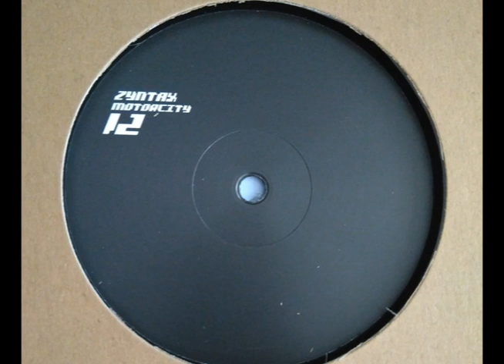Low Tape - The Day Of Grey Clouds In The Sky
"German label that releases dark electro with the theme of the development of technology and the fall of humanity".
First Zyntax Motorcity release since 2015, grab it while you can, 100 copies

Dear producer/owner, the only purpose of this channel is to give artist the recognition they deserve.. No copyright infringment intended ! So if you still don't want your music to be online, please contact me first - and i'll remove what you asked for - and DON'T remove it the 'hard way' : it could cause my channel to be closed